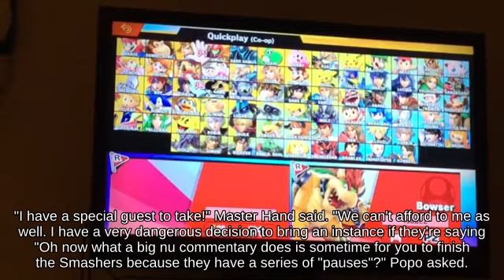Final Smash Young Link holding Rocket Belt against Floaty Olimar!!? || SSBU😶🥶